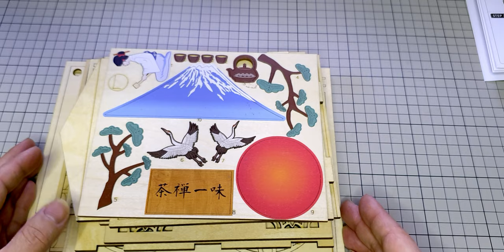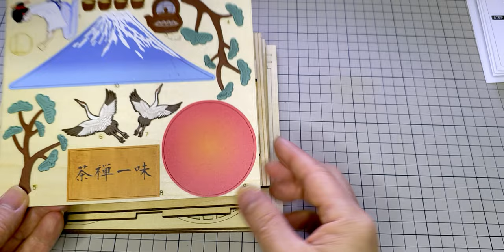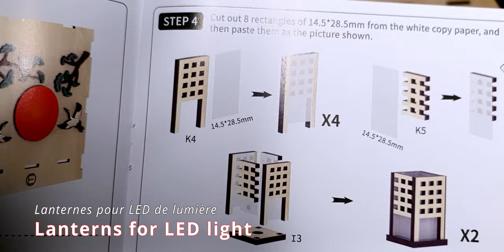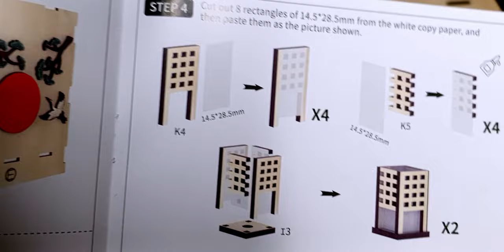Zen Tea Blindly MK02 - Peinture Acrylique métallique du Book Nook de CuteBee : Part 01 日本の禅茶道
Salon de thé japonais dans la maison Zen Tea Blindly en maquette de bois miniature

Maquette Book Nook de la marque CuteBee avec le modèle MK02 Zen Tea Blindly ou la Cérémonie du thé Zen en bois pour le coin de livre.
Le kit ne comporte pas de colle ni de pile selon la loi Européenne qui interdit le transport des produits inflammables.

Cette première partie de la vidéo se concentre sur le détachement des pièces et surtout la peinture sur différentes parties de la maquette en bois.
J'utilise de la peinture acrylique métallique à l'eau et les couleurs dorées comme le Gold Red et Black brillant.

L'assemblage de ce BookNook MK02 de Zen Tea Blindly est très facile. Le coloriage des pièces m'a pris le plus de temps et retarde ma publication de la vidéo à deux semaines.

Second Partie :
Zen Tea Blindly MK02 - Assemblage final de la Cérémonie du Thé japonaise - Part 02 日本の禅茶道

- Sea Hunter déballage Art Book Nook de CuteBee : Coin Livre en bois pour Bibliothèque - Round 00 :
- Sea Hunter YS04 - Collage Final Round 03 : Book Nook de CuteBee le Coin de livre pour Bibliothèque

- Ma Collection 2023 Puzzle en Bois et Métal Origami Book Nook Pirates de PieceCool CuteBee et Rolife